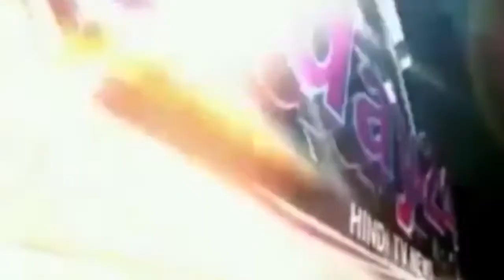माननीय सुशासन बाबू के राज्य में अशोक कुमार वर्मा से दो लाख की लूट की गई -Today24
माननीय सुशासन बाबू के राज्य में  फिर से मोकामा थाना चौक के 10 कदम पीछे अशोक कुमार वर्मा से दो लाख की लूट की गई जबकि 25 दिन पहले ही गरीबन पासवान का भी एक लाख रुपया पानी टंकी के पास से लूट हुआ था इन सभी मित्रों को मोकामा थाना के थाना अध्यक्ष कैसर आलम नजर अंदाज कर रहे हैं हलाकि मोकामा थाना मैं इस संबंध में पूछताछ करने के लिए संवाददाता आनंद भारद्वाज वहां पहुंचे लेकिन मोकामा थाना प्रभारी बयान देने से इंकार कर दिया यह वाइट लेने से

T.V. News

Application.

views!!!

News."